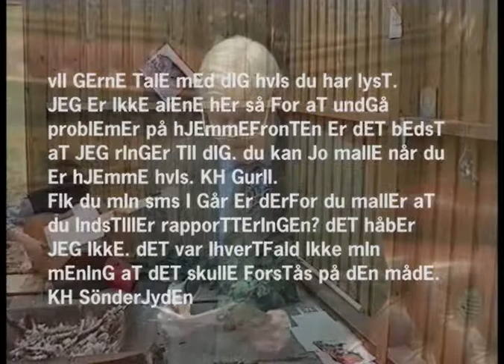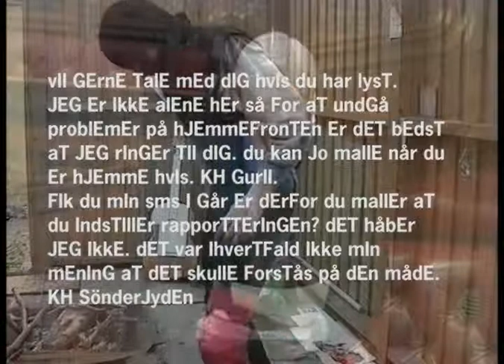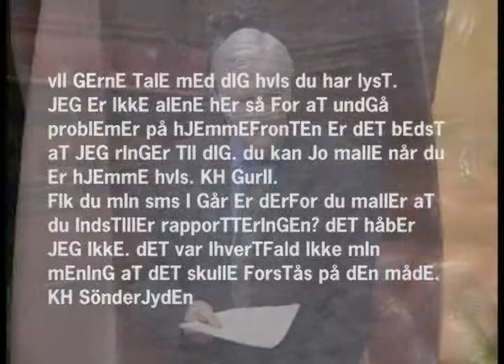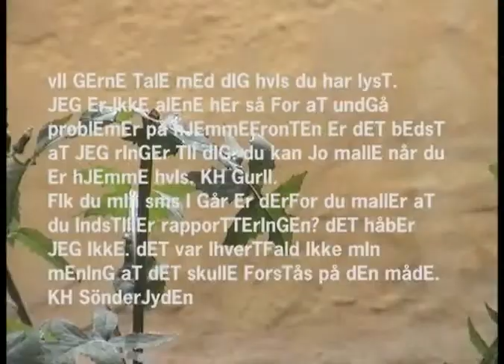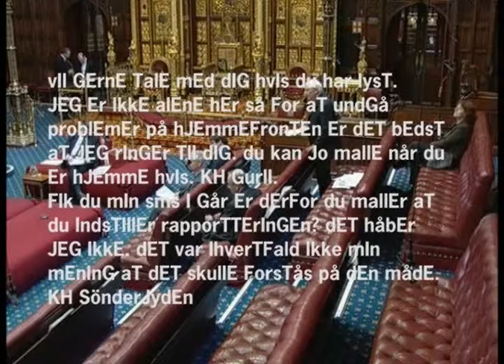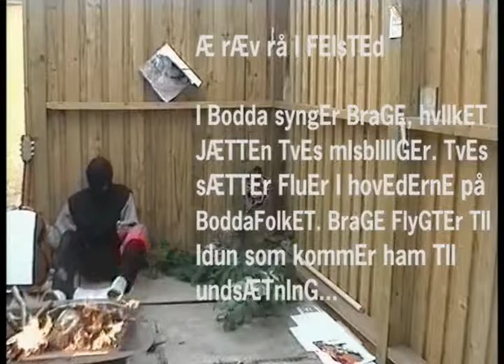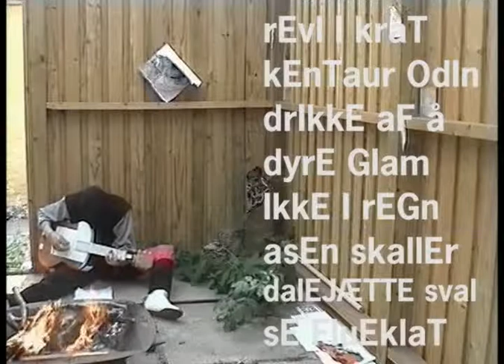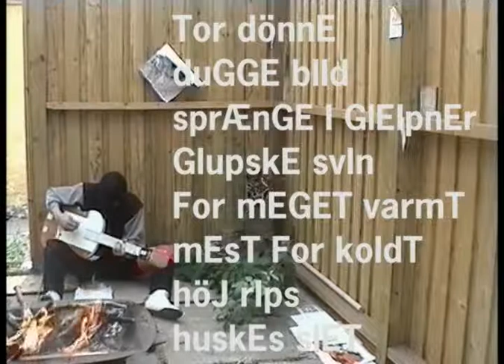O. TIsET hEdEnskE hov [5:10] DEvEdE: as brönö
RITUEL BLOT OPTRÆDEN MED TEKSTET SKJALDEKVÆDE.
Stadig kvad som består af Gurlis ord i mail til mig, mens jeg var på den rejse, på hvilken næste kvad er skrevet. Hindu chant først. Sangen: Æ ræv rå i Felsted i Nordslesvig.